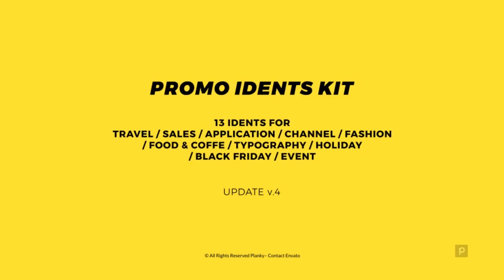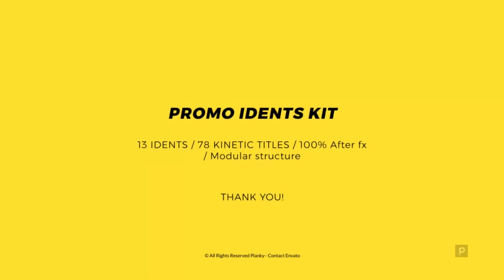Promo Idents | After Effects Project - Envato elements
black friday,event,intro,kinetic,logo,promotion,sales,shop,social media,titles,travel,typography